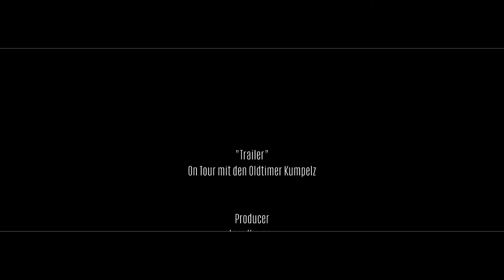"Trailer" On Tour mit den Oldtimer Kumpelz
Mit einem spontanen Treffen an der Oldtimer Tankstelle in Hamburg hat es begonnen. Dort haben sich ein paar Oldtimer Kumpelz getroffen und wir Aufnahmen von unseren Autos gemacht und sind dann später noch auf die Straße...Hier ein paar Ausschnitte die noch nicht zu viel verraten, aber einen kleinen Vorgeschmack geben sollen. Das ganze Video folgt bald.

Music
"Chant Of Night Blades" von Kai Engel

Dieses Video steht unter der Creative Commons Lizenz (CC-BY-SA)